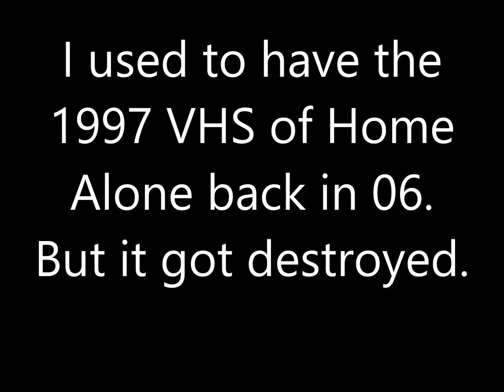I used to have the 1997 VHS of Home Alone back in 06 But it got destroyed